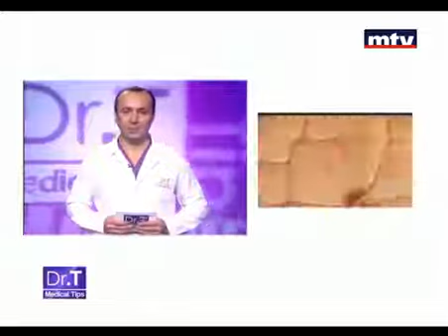Facial Care Beirut Lebanon - Dr T Medical Tips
Verdun (Verdun 732 1st floor, Beirut)